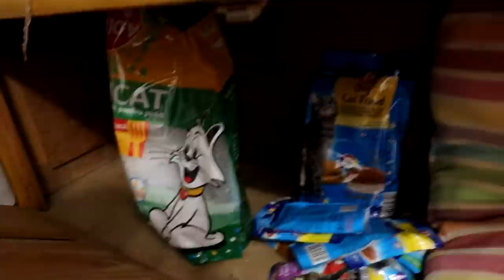AM ADOPTAT O PISICUȚĂ!